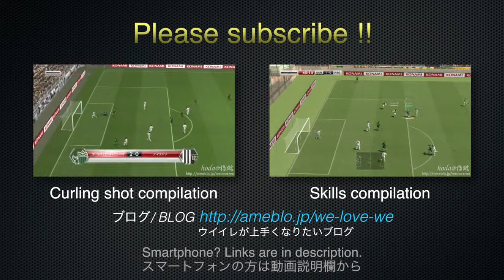[online] スーパーゴール集 / Goals compilation #6 [ウイイレ / PES 2014]